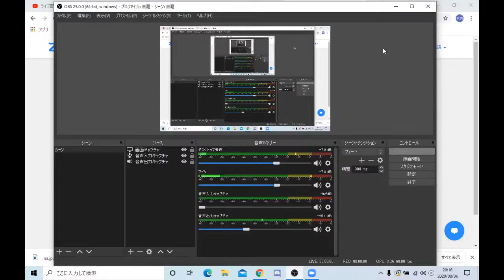稲森克尚さんと対談（ガイナーレ鳥取で一緒でした）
ナカジチャンネルのナカジです！
今回のゲストは稲森克尚さん！！
稲森さんとはガイナーレ鳥取で一緒にプレーしました！
プロになるまでのストーリーやディフェンスの極意などを聞き出したいと思います！
稲森さんのパーソナルジムのリンク貼っていますのでチェックしてみて下さい！

GOAL ZERO（稲森克尚さんパーソナルジム）

ACeL（エシェル）｜公式ウェブサイト